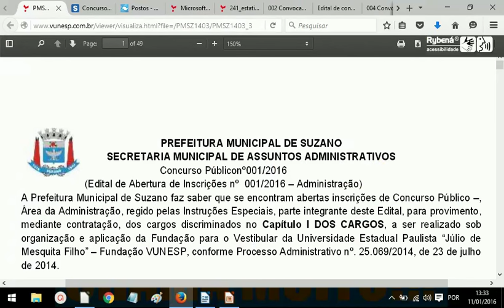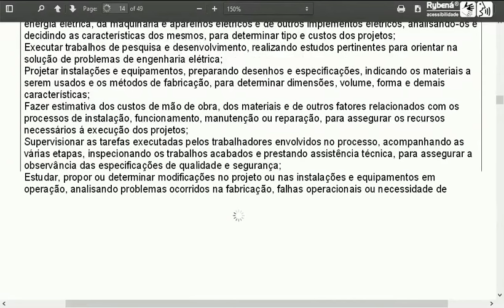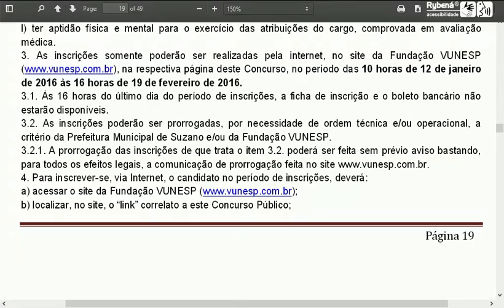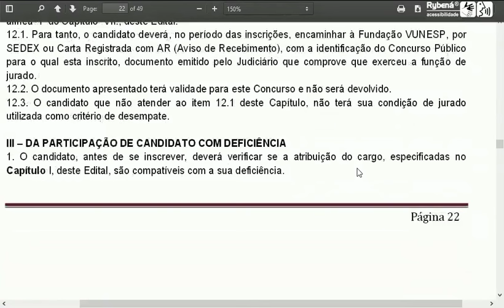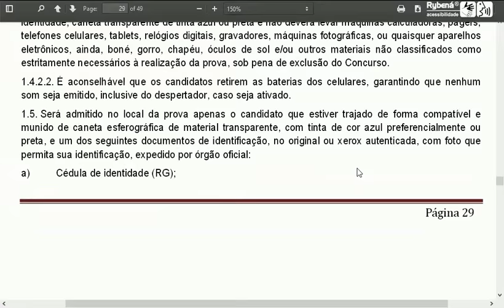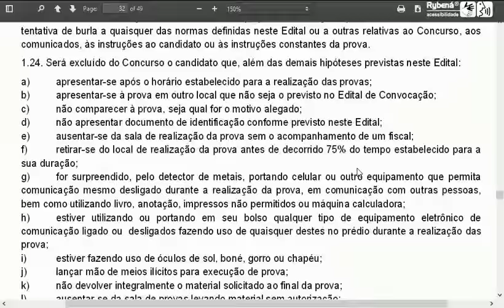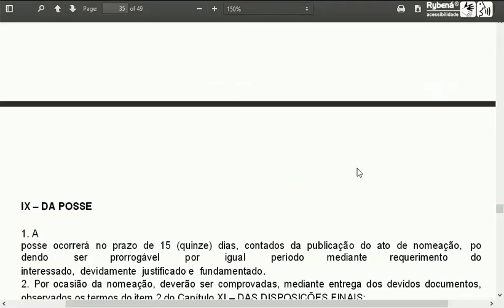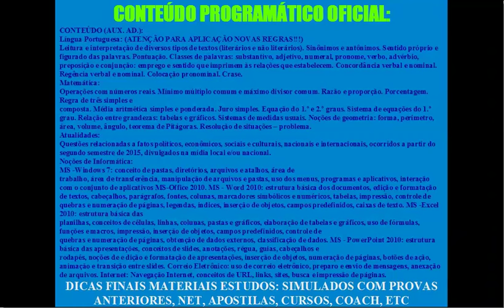CONCURSO PÚBLICO PREFEITURA SUZANO SP TODOS NÍVEIS FICHA SIMULADÃO CEDOBITSNET CURSO APOSTILAS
-NOVOS MATERIAIS ESTUDOS / EDITAIS:
EDITAL MASTIGADO COM DICAS PODEROSAS:
DESTAQUES CARGOS / REMUNERAÇÕES (NÍVEL MÉDIO):
AGENTE FISCAL TRÂNSITO – 2.230,71 - 02
AUXILIAR ADM – 1.437,57 - 03
EDUCADOR SOCIAL – 1.602,03 - 02
ENTREVISTADOR SOCIAL – 1.602,03 – 03
+ BENEFÍCIOS ...
+ VAGAS A VAGAR/CRIAR DURANTE VALIDADE: 1 ANO (+1)
REMUNERAÇÕES SEM ÍNDICES INFLAÇÃO ATUALIZADOS
REGIME ESTATUTÁRIO – 4OHS/SEMANAIS
DESCRIÇÃO/ATIVIDADES DOS CARGOS
INSCRIÇÕES: 10 horas de 12/01 às 16 horas de 19/02/2016
TAXAS:
Ensino Fundamental: R$ 37,50
Ensino Médio: R$ 48,50
Ensino Superior R$ 81,00
PAGAMENTO ATÉ: 19/02/16
DICA: INSCREVER-SE JÁ! PAGAR SÓ 1 DIA ANTES VENCIMENTO (AGENDAR), MESMO ASSIM VERIFICAR EVENTUAIS FERIADOS, GREVES OU OUTRAS SITUAÇÕES ADVERSAS EM SUA CIDADE
PARA QUEM NÃO TEM NET EM CASA: INTERNET GRÁTIS EM SUZANO
ATENÇÃO!!!  ISENÇÃO: DIAS 12 e 13/01/16 –  (ITEM 11 EDITAL, CAP. II)
PARA DESEMPREGADO OU RECEBE ATÉ UM MÍNIMO (880,00)
RESULTADO PEDIDI ISENÇÃO TAXA: 05/02/16
PNE – Cap. III: ORIENTÇÕES, PRAZOS E PROCEDIMENTOS
PROVAS: 03/04/16 (MÉDIO - MANHÃ)
EX. AUX. ADM.: 3H / ELIM. / CLASSIFICATÓRAS
LP(20), ATUAL.(5), MATEMÁTICA(15) e INFO(10) = 50 QUESTÕES 5 ALT.
LOCAiS: SUZANO (PODE ENTORNO) – DIVULGAÇÃO 10 DIAS ANTES
LEVAR SÓ: 3 CANETAS AZUL OU PRETA (TRANSPARENTE) + DOC RECENTE COM FOTO (ORIGINAL)  + ÁGUA E BARRINHA– SÓ!!!
ATENÇÃO NÃO LEVAR NADA ELETRÔNICO, BONÉ, CHAPÉU, NADA!!!
LACTANTES E OUTROS CASOS ESPECIAIS: VER DETALHES EDITAL
DICAS PARA FAZER A PROVA:
- NÃO PATINAR EM QUESTÕES ENROLADAS
- CHUTE COM TÉCNICAS
- SÓ PASSAR GABARITO OFICIAL 15 MINUTOS ANTES FIM
- SÓ SAIA NO ÚLTIMO MINUTO E ASSINE ATA (COM +2)
- ANOTE (RASCUNHO GABA) OS NOMES DOS FISCAIS/COORDENADORES
- PERGUNTE ONDE É A SALA DA COORDENAÇÃO
- PEÇA PARA OS FICAIS INFORMAREM TEMPO A CADA MEIA HORA E, NA ÚLTIMA, A CADA 10 MINUTOS
- NÃO PODERÁ SER LEVADA A PROVA (DIA SEGUINTE UM EXEMPLAR EM BRANCO NO PORTAL VUNESP)
- VISITE O LOCAL COM ANTECEDÊNCIA (1DIA SE DE FORA SUZANO)
CÁLCULO NOTA (0 A 100 PONTOS) EX. AUX. ADM.:
100 DIVIDIDO POR 50 (QUESTÕES) X NÚMERO ACERTOS,
OU SEJA (EXEMPLO):
- VAMOS SUPOR QUE VOCÊ ACERTOU 42 QUESTÕES:
100 / 50 = 2 X 42 = 84 PONTOS
HABILITADO: 50 OU + PONTOS (ZERAR EM MATÉRIA NÃO ELIMINA)
DESEMPATE (AUX.ADM.): LP E MATEMÁTICA (CHAVES: TEM QUE GABARITAR!)
RECURSOS (TODAS AS FASES!): CONCURSEIRO BOM DE VERDADE NÃO DEIXA PASSAR: CONTEM COMIGO!
POSSE: 15 DIAS APÓS NOMEAÇÃO: ATENÇÃO DOCS ANTES PRÉ (MANTER CADASTRO ATUALIZADO!)
DICAS MATERIAIS ESTUDOS:
SIMULADOS COM PROVAS ANTERIORES, NET, APOSTILAS, CURSOS, COACH, ETC
BONS ESTUDOS e ATÉ O PRÓXIMO!!!